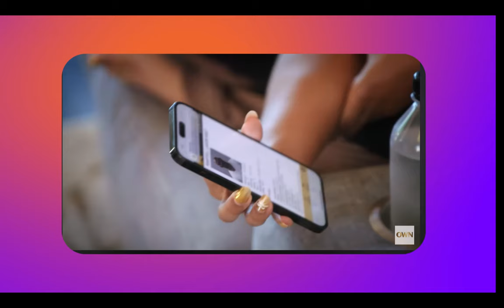MH Receives More Camera Time | LAMH New Season Suspense Trailer COMMENTARY REACTION